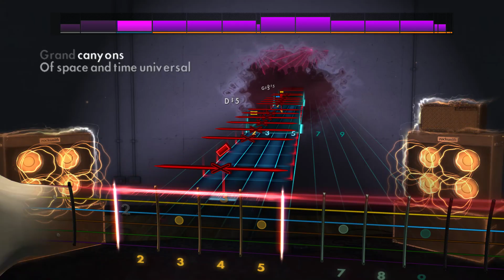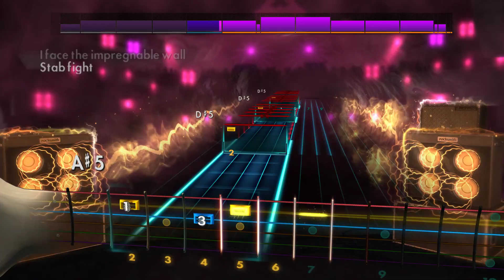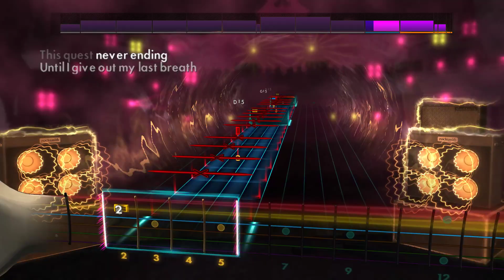Slayer - Dissident Aggressor | Rhythm | Rocksmith CDLC